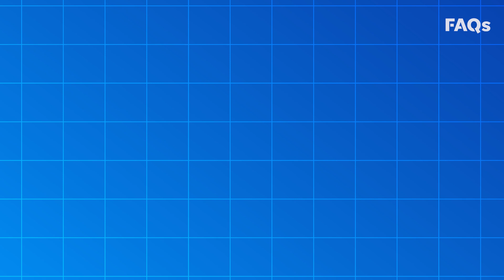SpaceX rocket is on course to crash into moon | USA TODAY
The upper stage of the Falcon 9 SpaceX rocket, launched seven years ago, is expected to hit the moon in March.

The March prediction is accurate and NASA is monitoring the trajectory of the Falcon 9 rocket's second stage, Karen Fox, NASA's senior science communications officer, said in a statement to USA TODAY.